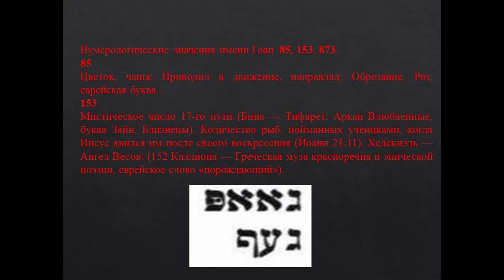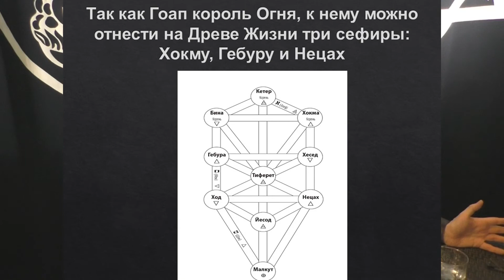Демонология.Обращение к гоэтическому королю юга и огня Гоапу.Подготовка.Брат Марсий.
Творческая Группа Телема и Магический Колледж Телема 93 представляют наследие Алистера Кроули на нашем канале.